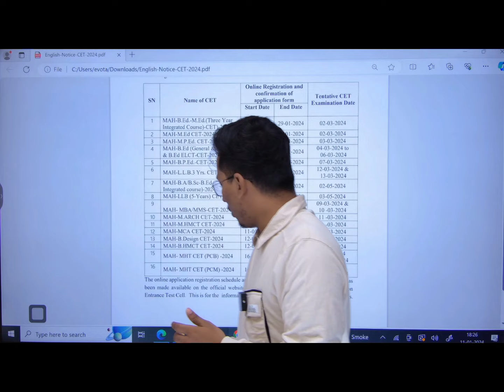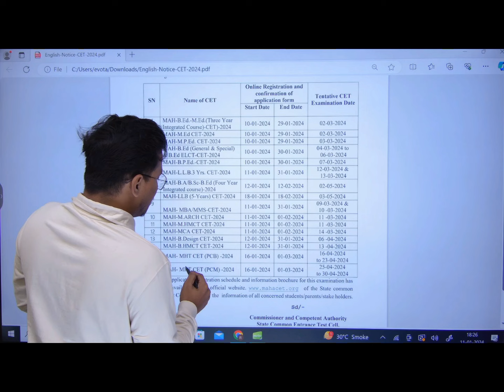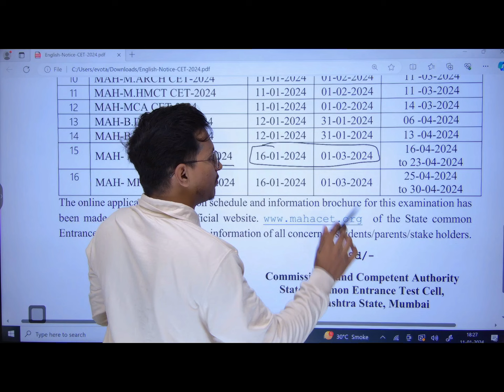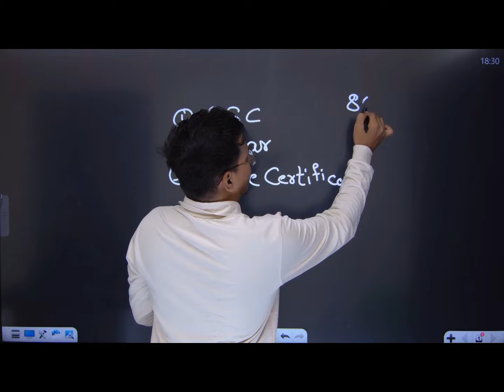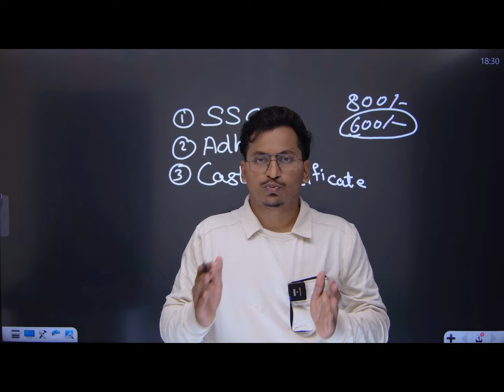MHT CET 2024 Registration Dates Declared🔥|Important Documents for Registration|PCM Exam Dates Change